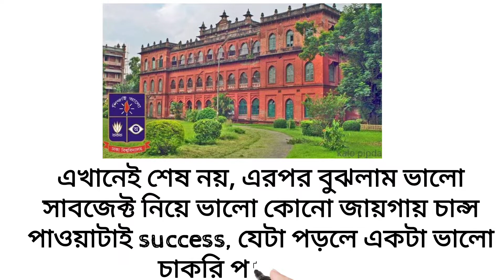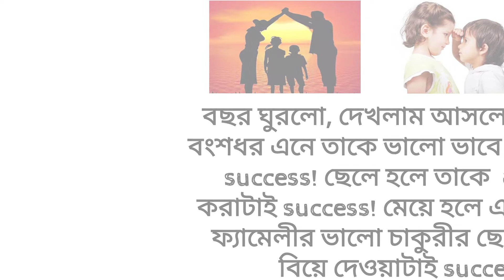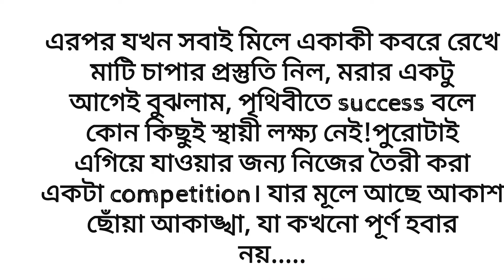পৃথিবীতে Success বলে কোন কিছুই স্থায়ী লক্ষ্য নেই! পুরোটাই একটা competition. আসল Success কি জেনে নিন।